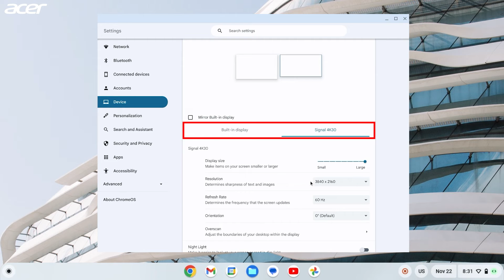How to Connect Your Chromebook to a Monitor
In this video, you will learn how to connect your Chromebook to a monitor. You will also learn what type of adapter to use if your Chromebook does not have an HDMI port and how to change the display settings for your Chromebook.

Chromebook, Monitor, Gaming Monitor, HDMI, Acer Chromebook, Displays, PC Monitor